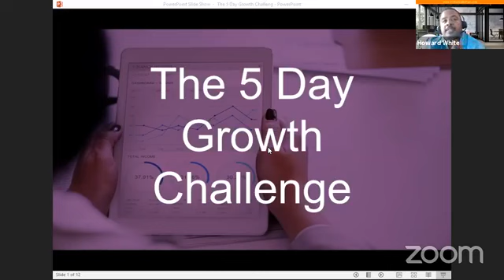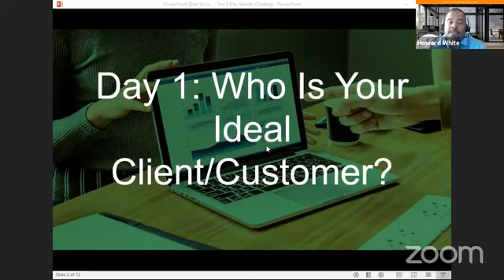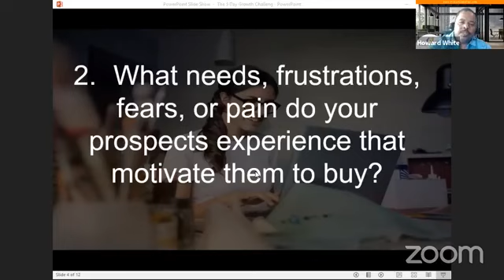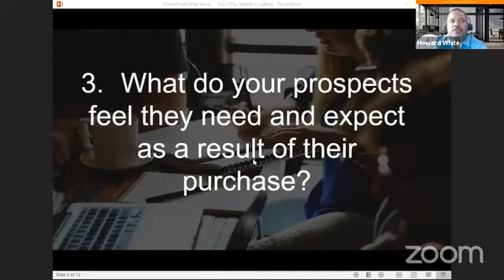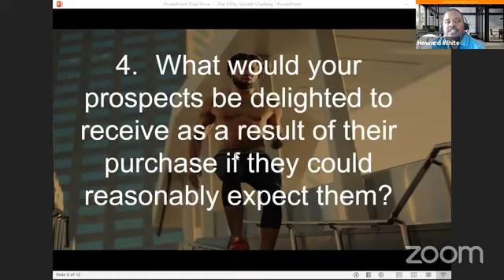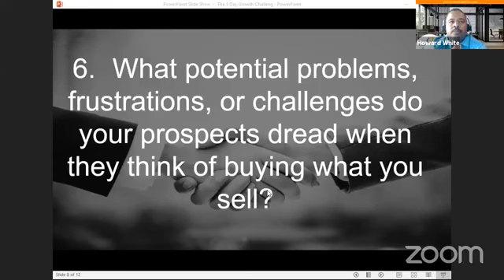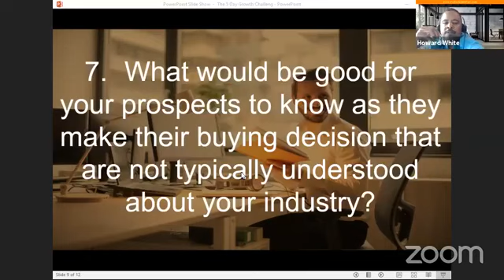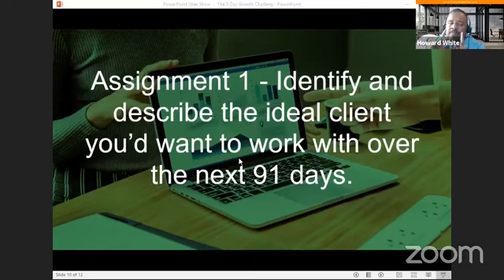Who Is Your Ideal Client/Customer?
Day 1 of the Growth Challenge: Understanding Your Audience...Let’s say you could build the perfect audience (spoiler alert: you CAN build it!). Who would you include in the audience of your dreams? What are their needs? What are their likes and dislikes? It is important to learn your audience so that you can begin the process of securing your next customer.
But how? You must ask meaningful questions about your prospects. Once you are asking the right questions,
you'll get a good sense of your audience’s needs and wants, which will place you in a position to explain
why your product is the best and how it would benefit a customer.
Assignment 1 - Identify and describe the ideal client you’d want to work with over the next 91 days.